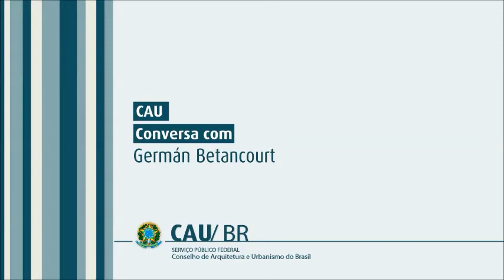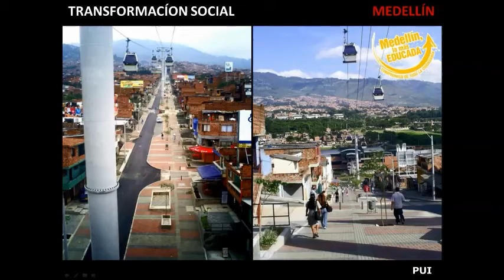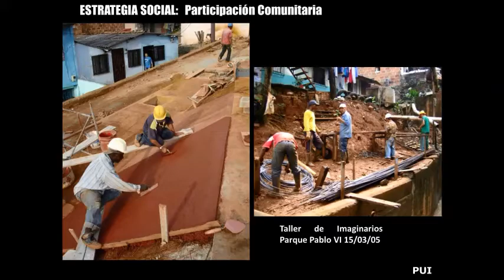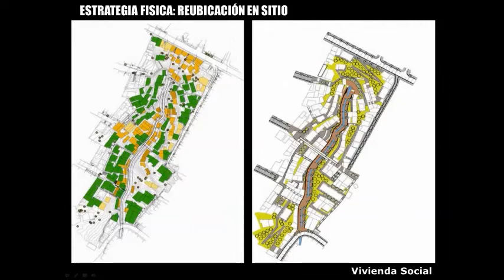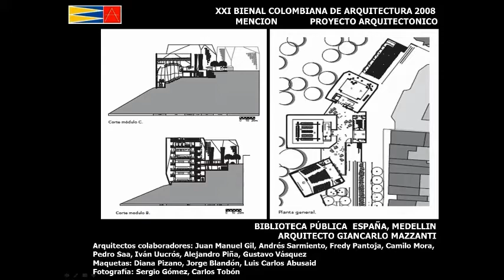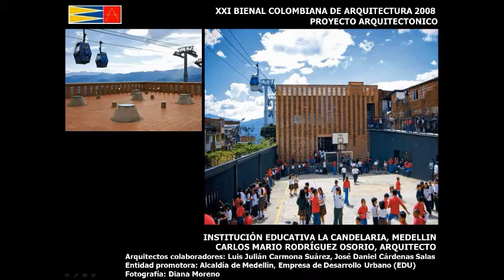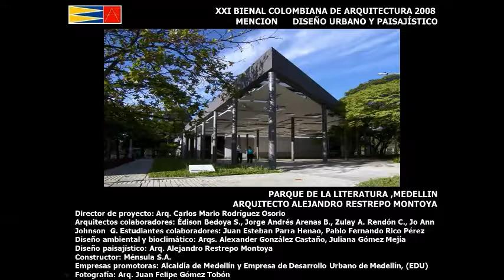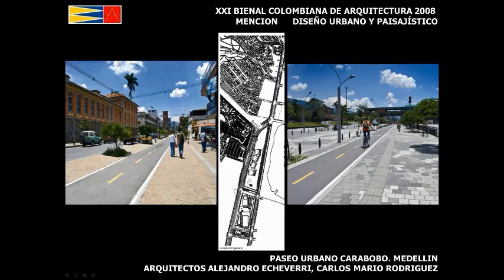CAU Conversa com Germán Betancourt - parte 1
Membro do Conselho Honorário da Federação Nacional dos Arquitetos, Germán Suárez Betancourt foi o 9º convidado do "CAU Conversa com" promovido nas reuniões plenárias do Conselho de Arquitetura e Urbanismo do Brasil. Na palestra, ele fala sobre a transformação social ocorrida na cidade Medellín, na Colômbia, por meio de políticas públicas influenciadas pela Arquitetura e Urbanismo. O evento ocorreu no dia 04 de dezembro de 2012, no San Marco Hotel, em Brasília.